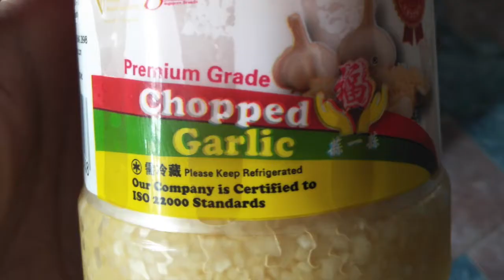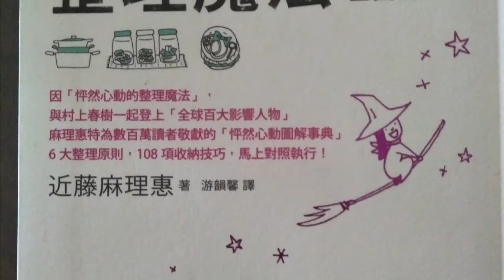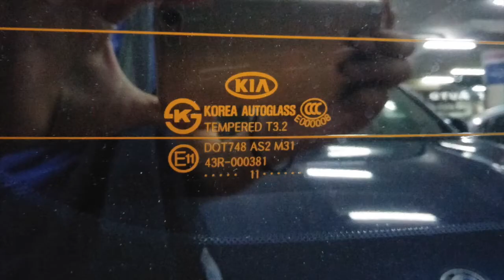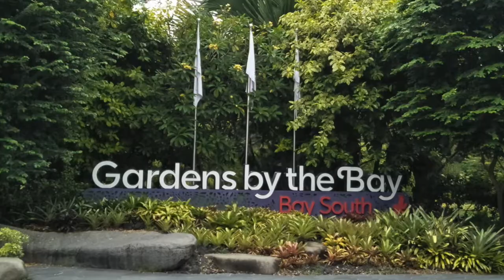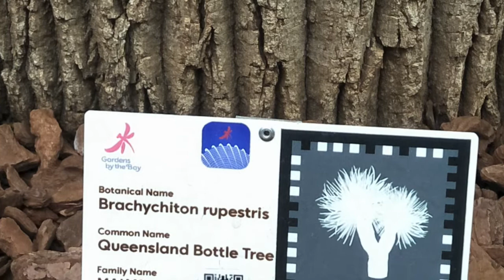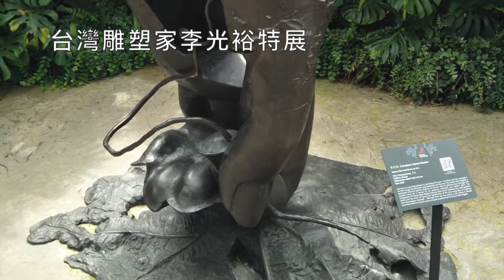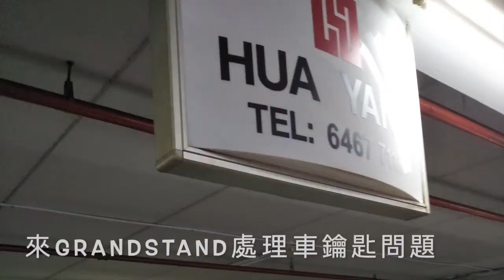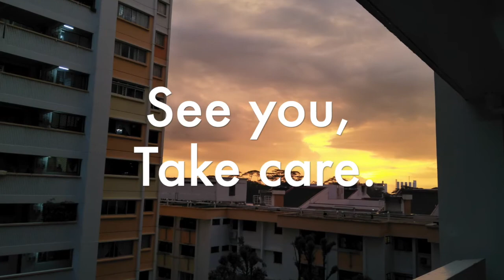🚙 星國換車、洗牙、生活剪輯 Changed the Car, Teeth Cleaning, Life Cli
2020 Dec 生活札記：換車、濱海灣花園、洗牙、覓食

更正：應該是第一屆「線上」中文聖經研討會